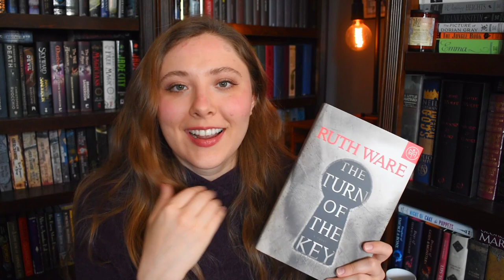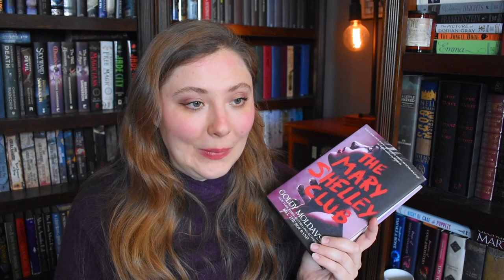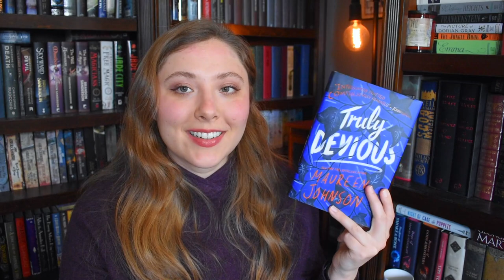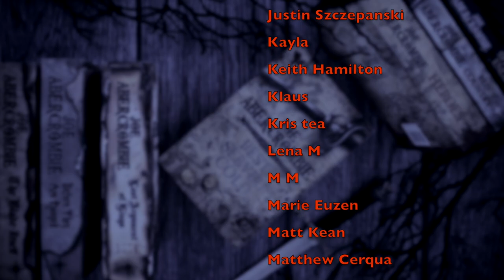13 dark fall reads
WISH LIST

KAZ WISHLIST

BOOKISH MUGS!
LLIBRARY15